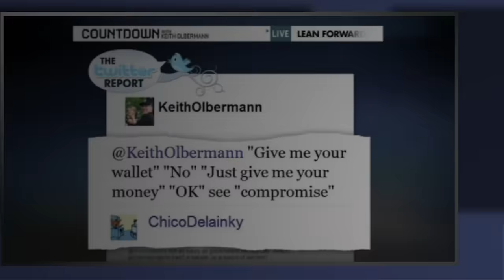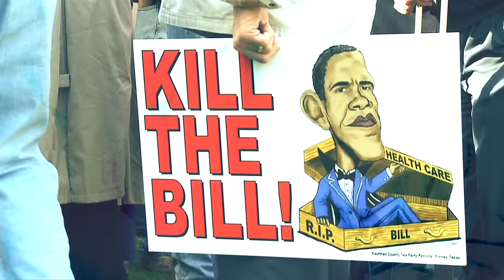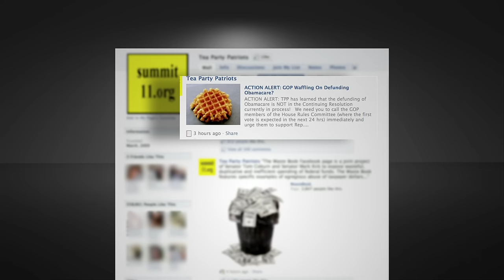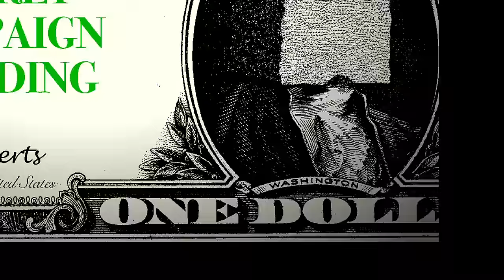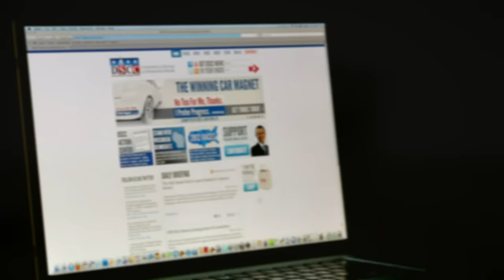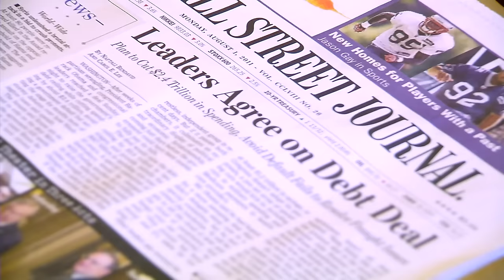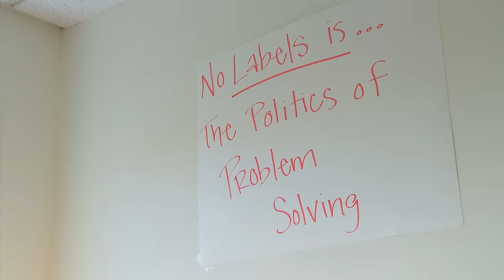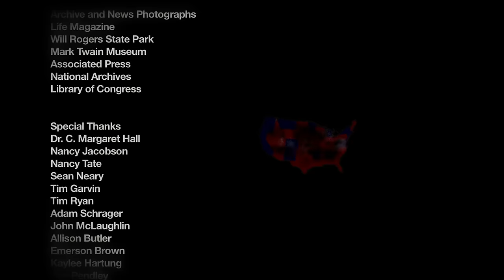How the American democratic process has been hijacked | PATRIOCRACY | Free Documentary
Patriocracy: a voice of reason in the age of polarization. Patriocracy is a non-partisan examination of Washington's dysfunction, illustrating the forces that drive a wedge into the middle ground of America and the solutions required to move forward.

Directed by Brian Malone
SUPPORT US!

**This film is under a non-exclusive license Global Digital Releasing